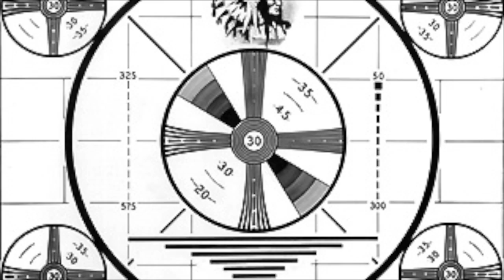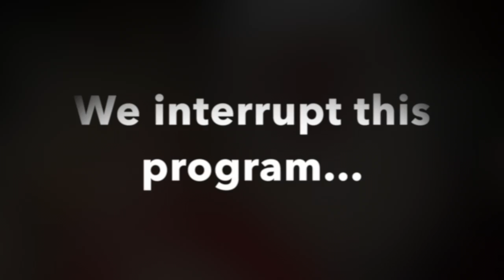Hollywood Christmas Parade gordon 2018 & 2019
Ron and Gorgon at the Hollywood Christmas parade